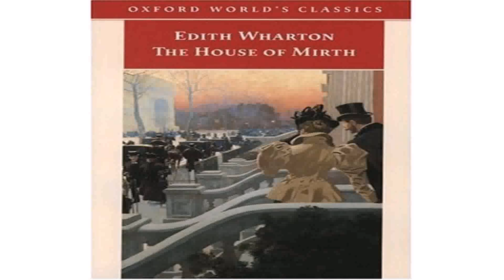House Of Style Uk (see description) (see description)